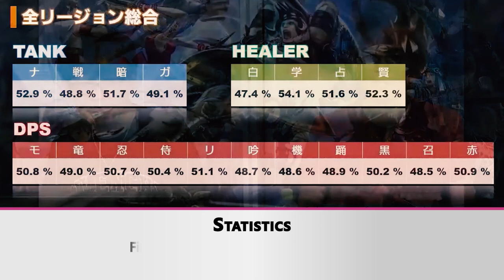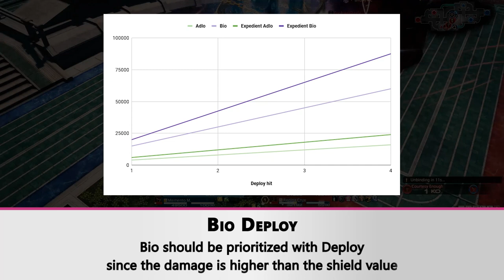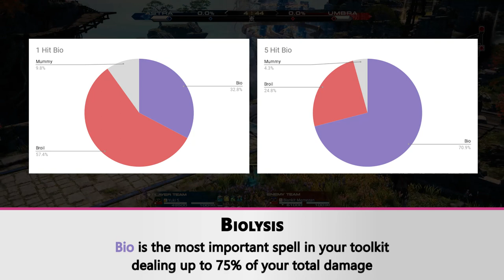[FFXIV] Crystalline Conflict Guide - The Scholar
6th guide about FFXIV's PVP most successful job, the Scholar.
🚩 Learn how to grind the Crystalline Conflict's ladder with the best mitigator!

※ Socials ※

※ No Ping ※

Reduce your latency with No Ping for free during 7 days ‣

※ ⏱ Chapters ※

00:00 Intro
00:30 Skills
01:30 Gameplay
02:50 Damage Profile
03:40 Pressure
04:30 Skills snapshots
05:40 Outro